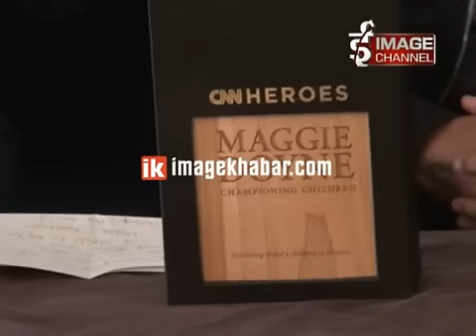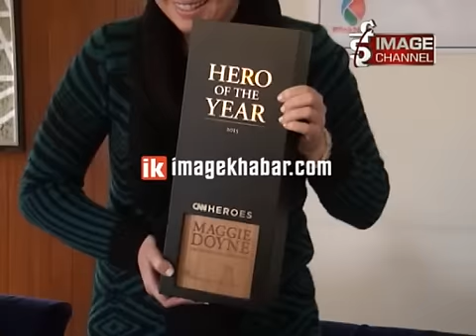CNN Hero 2015